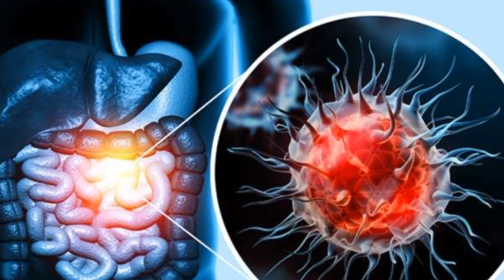පිලිකා රෝගීන්ට සහනය දෙන මෝහන